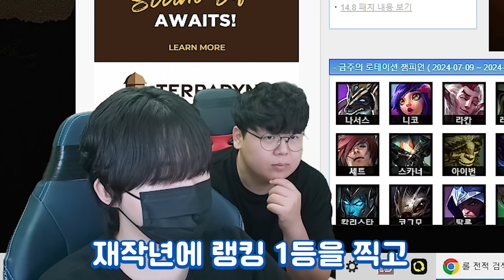롤 랭킹 1위 + 챌린저 계정 2개.. 헤카림 정글 그 자체, 이차식님 모셨습니다.. 장인초대석 [테스터훈]